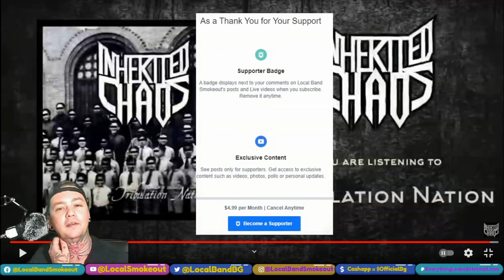Inherited Chaos - Tribulation Nation - Local Band Smokeout Reaction / Review